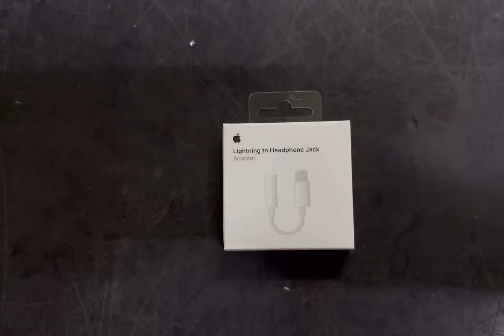apple lightning to 3.5 mm headphone jack adapter unboxing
🚦Apple 3.5 mm Jack Connecter